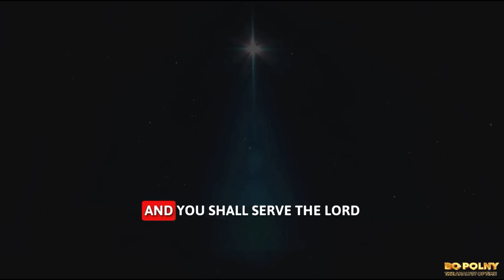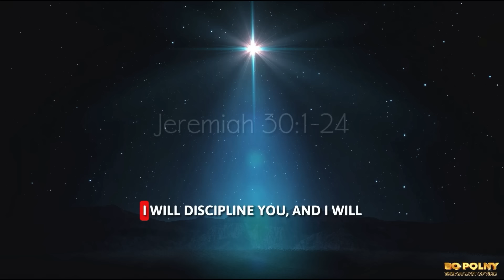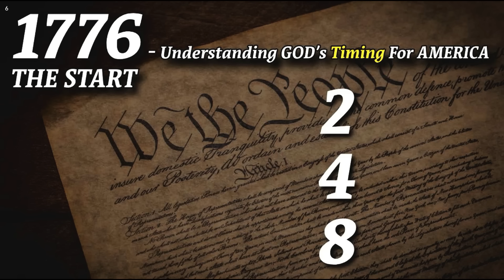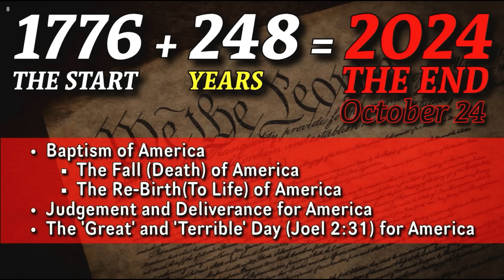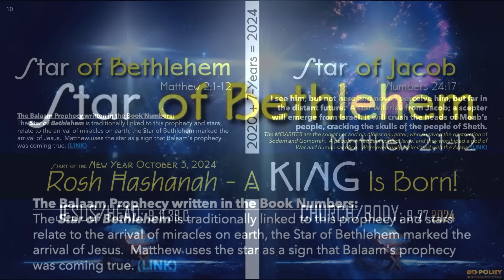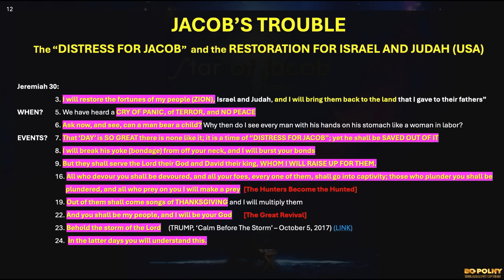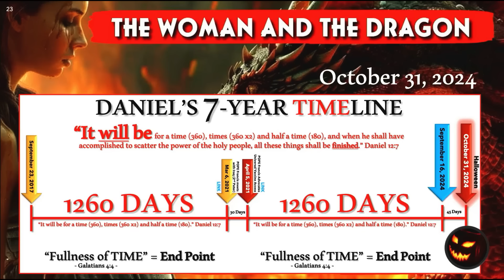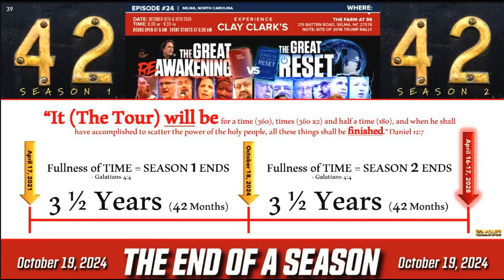THE END🚨of America!! Bo Polny LIVE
The End of America: Prophecy Fulfillment, Divine Intervention, and Restoration in God's Timeline with Significance of Seasons in October for Deliverance and Judgment in North Carolina and Israel, Leading to Financial Shift, Revival, and Thanksgiving Celebration, Symbolic References in Political Events and Giveaways

0:40: 🌟 Prophecy fulfillment and restoration in the distant future with biblical references and significance of seasons in God's timeline.
6:24: 🔮 Prophecy of significant events leading to potential divine intervention in October.
11:27: 🔮 Prophecy of America's End and God's Intervention for Deliverance and Judgment
16:43: 🔮 Prophecy fulfillment and divine timing leading to significant events in North Carolina and Israel.
21:46: 🔮 Prophecy of upcoming events including financial shift, revival, and Thanksgiving celebration.
26:55: 💥 Prophecy fulfillment and upcoming events leading to significant changes in America.
32:17: ⚡️ Prophecy fulfillment and divine timing in political events with symbolic references and giveaways.

⚠️CAUTION: Bo Polny does NOT have Facebook or Telegram Accounts!!  Anyone reaching out to you from either of these is trying to SCAM you!! 🚨🚨🚨
Bo Polny is ONLY on 👍: YouTube, Rumble, Twitter (X)

👉LEGAL, DISCLAIMER & DISCLOSURE: The above represents the opinion and analysis of Mr. Bo Polny, based on data available to him, at the time of writing.  Mr. Bo Polny's opinions are his own, and any opinions expressed by his guests are their own, opinions are what make for interesting discussions.  Mr. Bo Polny's opinions are not a recommendation or an offer to buy or sell securities, commodities and/or cryptocurrencies and should not be construed as such. Mr. Bo Polny is an independent analyst who receives no compensation of any kind from any groups, individuals or corporations for his opinions. As trading and investing in any financial markets may involve serious risk of loss, Mr. Bo Polny recommends that you consult with a qualified investment advisor, one licensed by appropriate regulatory agencies in your legal jurisdiction and do your own due diligence and research when making any kind of a transaction with financial ramifications.  Although an experienced analyst, Mr. Bo Polny is not a Registered Securities Advisor. Therefore Mr. Bo Polny’s opinions on the markets, stocks and commodities are his own and cannot be construed as a solicitation to buy and sell securities, commodities and/or cryptocurrencies.